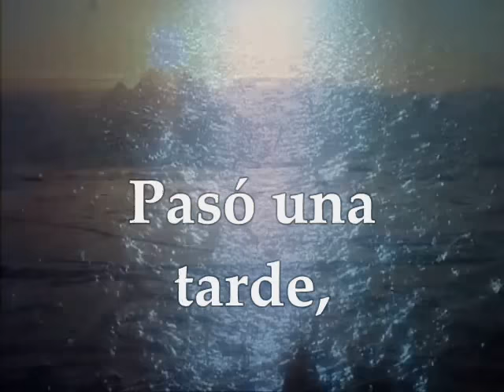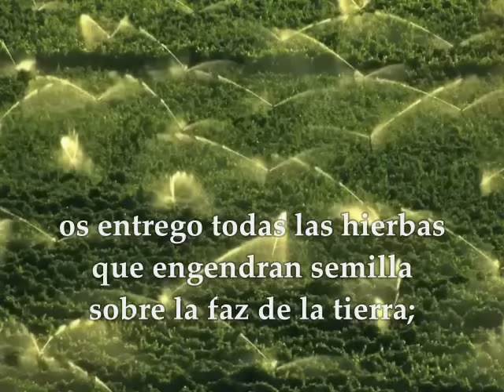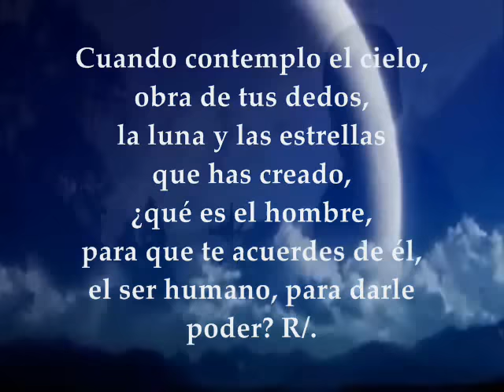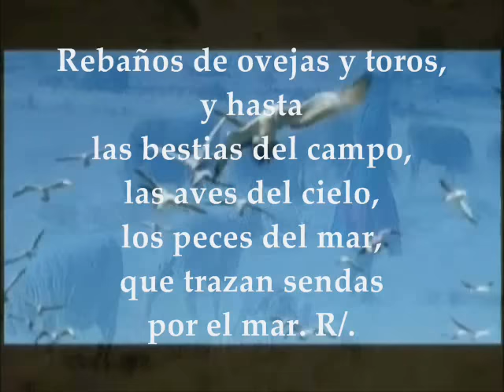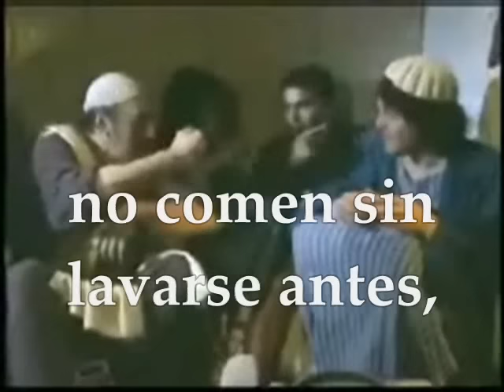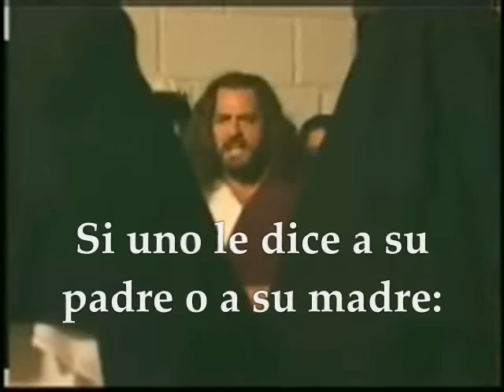Evangelio del día | Lecturas Martes 7 de Febrero de 2017 [San Marcos 7, 1-13] Semana V T.O.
Te invitamos a orar, escuchar, meditar y compartir el evangelio del día y las lecturas biblicas correspondientes al día Martes 7 de Febrero de 2017 Semana 5° del Tiempo Ordinario Ciclo A PRIMERA LECTURA : Del libro del Génesis 1,20–2,4a SALMO:8 R/. Señor, dueño nuestro, ¡qué admirable es tu nombre en toda la tierra! EVANGELIO: San Marcos 7: 1-13